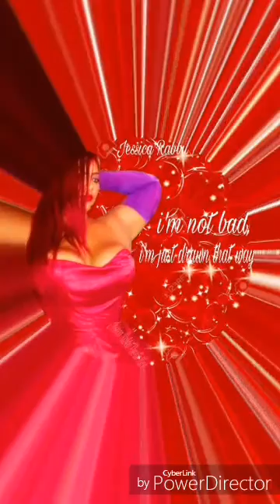Saludos un videito humilde de mi personificación de Jessica Rabbit Puerto espero les gusten.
Video de booking/manager